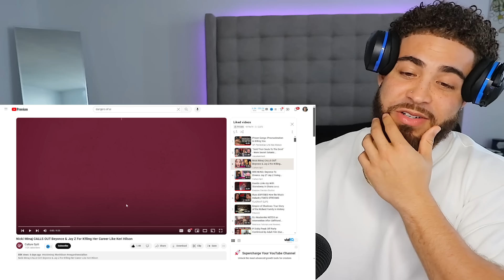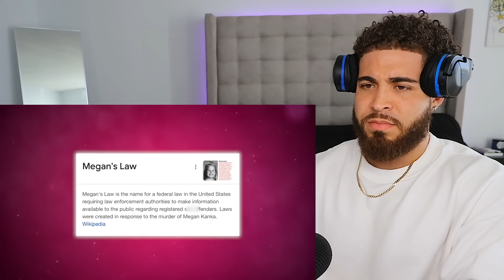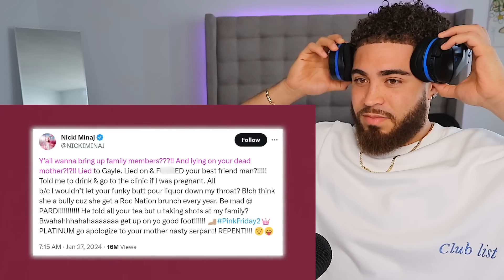Nicki Minaj CALLS OUT Beyonce & Jay Z For K!LL!NG Her Career